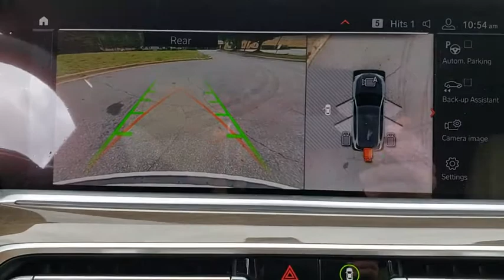2019 BMW X5 Fletcher, Hendersonville, Waynesville, Marion, Asheville, FL KLL35910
Alpine White New 2019 BMW X5 available in Asheville, Florida at BMW of Asheville. Servicing the Fletcher, Hendersonville, Waynesville, Marion, FL area.

Moonroof, Navigation, Heated Seats, Power Liftgate, Turbo Charged, All Wheel Drive, Panoramic Roof, SPORT SEATS , FRONT & REAR HEATED SEATS , WHEELS: 20 X 9 V-SPOKE (STYLE 738), HEAD-UP DISPLAY. FUEL EFFICIENT 26 MPG Hwy/20 MPG City!WHY BUY FROM USAt our new and used car dealership in North Carolina, you will find a staff that is committed to providing you with excellent customer service and a friendly atmosphere. Whether you need car parts, affordable auto service, or vehicle financing, we're the right dealership to help you achieve your needs.OPTION PACKAGESCONVENIENCE PACKAGE 4-Zone Automatic Climate Control, Comfort Access Keyless Entry, SiriusXM Satellite Radio w/1 Year All Access, HEAD-UP DISPLAY, PARKING ASSISTANCE PACKAGE Surround View w/3D View, Rear View Camera, Parking Assistant Plus, WHEELS: 20 X 9 V-SPOKE (STYLE 738) Tires: P275/45R20 Run-Flat AS, FRONT & REAR HEATED SEATS, REMOTE ENGINE START, HEATED FRONT SEATS W/ARMRESTS & STEERING WHEEL, SPORT SEATS (STD).EXPERTS ARE SAYINGEdmunds.com's review says The ride is comfortable yet composed and manages to deal with most road surfaces without disturbing the passengers. The cabin is well-insulated from noise, too..Fuel economy calculations based on original manufacturer data for trim engine configuration.